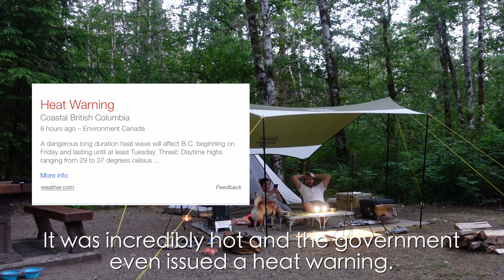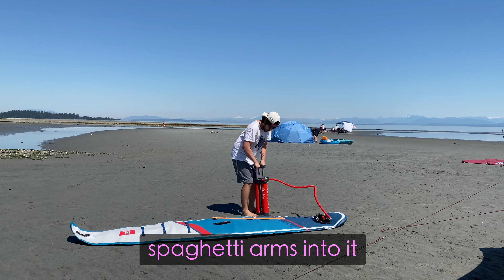Ep10. Camping in 40°C heatwave🔥 @Miracle Beach 4K | 캐나다 캠핑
This trip took place in June 2021. This video is long overdue! Sorry guys for the late upload. I was not well for the past few months but I'm better now. Thanks for all your support. I really appreciate it. I hope you guys enjoy this episode 🙋🏻‍♂️

Tent - Coleman Teepee tent
Tarp - Coleman Hexalite II Tarp
Table - Coleman mini table
Lanterns - Coleman Lumiere Lantern
Stove - Soto ST-310
Cookware - Uniflame Bonfire pots
Dishware - Kupilka bowls